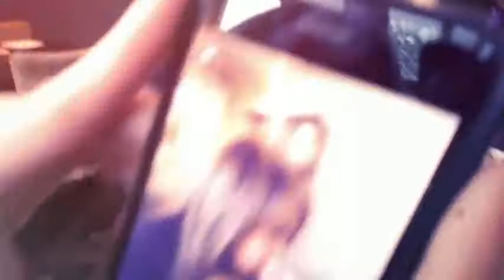Happy 50th Birthday Melinda x